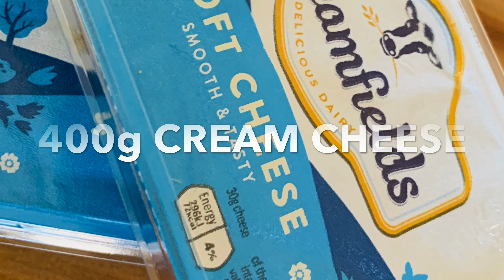How to make no-bake vanilla cheesecake | Bina’s World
A beginner-friendly way of making a vanilla cheesecake that does not require baking

Ingredients:
66g butter
170g digestive biscuits
400g cream cheese
186ml double cream
1tsp vanilla extract
66g icing sugar

TIP- The longer the cheesecake is the left in the fridge the better as it becomes firmer

how to make vanilla cheesecake#vanilla#cheescake#nobake#no-bake#how to make no bake vanillacheesecake#easy#beginner#cheese#cake#simple#recipe#dessert
sweet cheesecake asmr#cheesecake gelatin#Cheesecake tasty#Cheesecake recipe#cheesecake at home#cheesecake baked#cheesecake bites# cheesecake cake#cheesecake design#how to cook#cheesecake ingredients